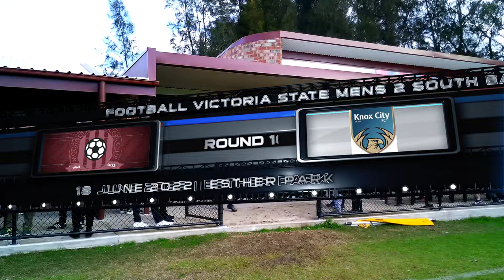18/06/22 – Match 1508 - State 2SE - Round 14 – Esther Park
18/06/22 – Match 1508 - State 2SE - Round 14 – Esther Park
Mooroolbark 2-0 Knox City
Scorers:
Mooroolbark – Steve Nittoli (59), Maxim Solovyev (60)
An unseasonably sunny day at the Kennel saw Barkers (8th) host Knox City (4th) in a bid to get back on the winning trail after 3 away defeats. Barkers made 2 changes to the side which lost 2-3 at Brandon Park, with Angulo and Nittoli replacing Buglass and Clark, who were both on the bench.
Knox started the better, and in the 1st minute ex-Barker Zack Merry hit a shot from the left past the far post. Four minutes later, Knox won a free-kick in their attacking half. Aaron Porcaro sent the ball in from the left, but Daniel Aye just failed to connect. The ball ran through to Jack Walton, whose angled shot forced Naumowicz to punch clear.
Barkers’ first threat came in the 11th minute, when Solovyev appeared to be pushed in the penalty area, but the referee waved play on. Then Barkers lost the ball on the halfway line, and Knox pushed forward to find the dangerous Aye, whose snap shot went well wide. For Barkers, Seaye was hitting in some telling balls from the right and won a corner on 15 minutes. Perrin sent the ball to the far side of the penalty area, where a big leap from Scott sent the ball wide. Sadly, the Barkers captain would soon after go off injured, to be replaced by Clark.
Knox now had a good period. Barkers defender Tronconi’s attempted headed clearance went backwards into the path of Knox’s Walton, who got behind the Barkers defence and cut inside to cross, but Naumowicz cut the ball out before it could reach the Knox forwards. Then on 21 minutes, a long shot from Aye forced an athletic save from Naumowicz to tip the ball wide.
Now it was Barkers’ turn to threaten. First, Seaye crossed from the left to the near post, where a glancing header from Higgins went wide. Then Solovyev played a one-two with Seaye before getting to the by-line and crossing from the right. Clark came sliding in at the far post but just failed to make contact.
Back came Knox to control the last 15 minutes of the half. On 31 minutes, a point blank shot from Aaron Porcaro drew a superb stop from Naumowicz, then Christian Porcaro had only Naumowicz to beat, but was foiled by a very good last-ditch tackle from Higgins. Two minutes before the break, Knox had a dangerous chance when Aye put Sean Brimmer through on goal, but his shot was put just past the post. Half-time 0-0 in an exciting battle between the local rivals.
As in the first half, Knox began the second half on top. Six minutes in, they hit Barkers on the counterattack and Aye wriggled free of his marker before shooting and drawing another excellent save from Naumowicz. Then a Barkers attack broke down and Knox swept upfield in a lightning counterattack which ripped through the Barkers defence. They seemed certain to score from close range, but once more Naumowicz somehow kept Knox out with an athletic leap to turn the ball wide. Surely a goal would arrive soon? Well yes it did, but not for Knox…..
Just before the hour, Perrin had the ball just inside the Knox half. He knocked it forward towards the left corner, and it split two defenders who both missed it, running perfectly into the path of Higgins. He crossed from the left and found Nittoli, who is usually reliable with his shooting, and as expected he buried the ball into the net to give Barkers a somewhat unexpected lead. Knox switched off and Barkers went for the jugular, as barely a minute later, a cross from the right found Solovyev, who had little trouble in making it 2-0 for Barkers.
Knox seemed stunned, and next it was Klepac who put the ball through for Solovyev to run on to. Unfortunately, the Solovyev Law of Averages decreed that, having just found the net, his next shot would find the creek, and so it transpired. Barkers attacked again when McEvoy put the ball through for Solovyev. He slipped the ball across to Klepac, whose shot forced a good save from Mustafa Zahir in the Knox goal.
Finally Knox broke free of the siege and won a free-kick on the edge of the Barkers penalty area. Aaron Porcaro stepped up and hit a curling shot against the bar. Then with 11 minutes to go, the always tricky Aye slipped the ball to Brimmer, whose low shot was well watched by Naumowicz as he gathered. Then Barkers hit back when Perrin latched on to a loose ball in midfield. He found Seaye on the right wing, who hit a low shot which fizzed past the far post.
Naumowicz’s work wasn’t over, though. With 5 minutes left, a Knox long shot saw the Barkers keeper tip the ball over his bar. Knox poured forward in vain, and the gaps they left were almost exploited in stoppage time by Buglass, whose low shot was well held by Zahir. Full-time: Mooroolbark 2-0 Knox City.

Lineup: Mark Naumowicz, Maxim Solovyev, Geordie Scott, Steve Nittoli, Brett Tronconi, Daniel Higgins, Sam Klepac, Sean Perrin, Ahren Angulo, Paul McEvoy, Liam Seaye. Subs used: Jack Buglass, Max Burrows, Eddie Clark.